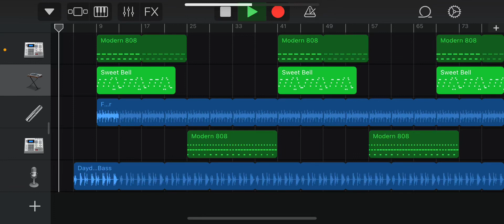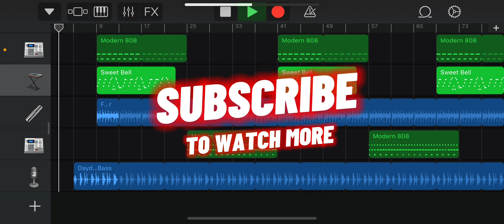FREE RNB Type Beat Smooth Emotional R&B Instrumental “Vibes" / Rap HIPHOP 2023